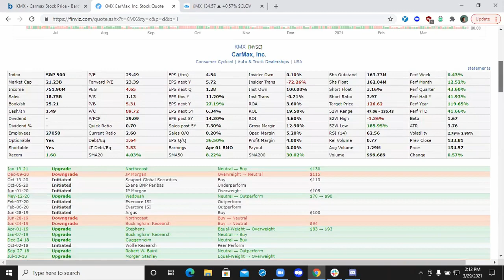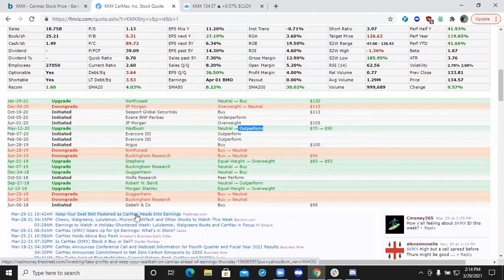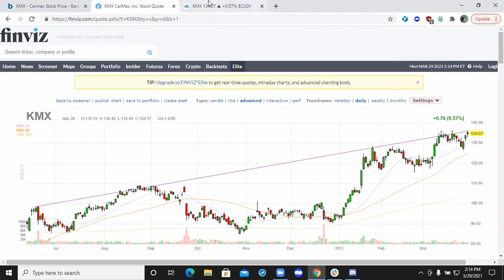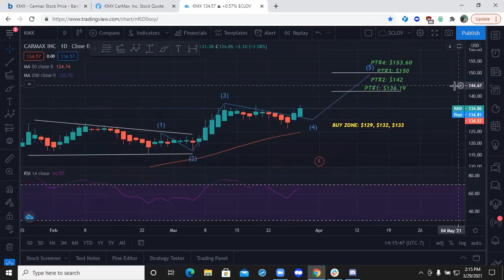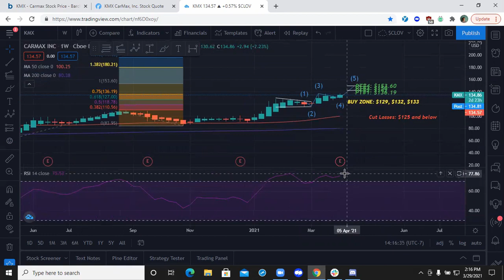March 29th - Stock & Lock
Knicks +4 & $KMX ($134.57)